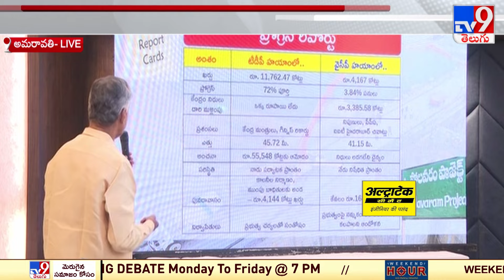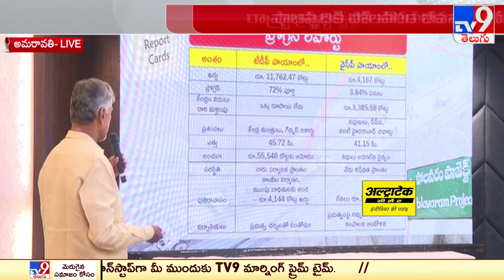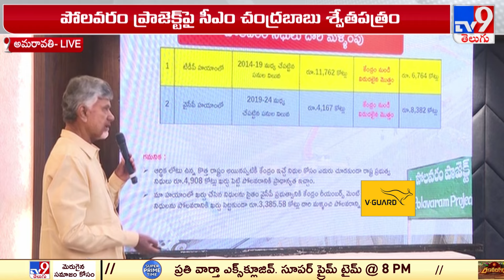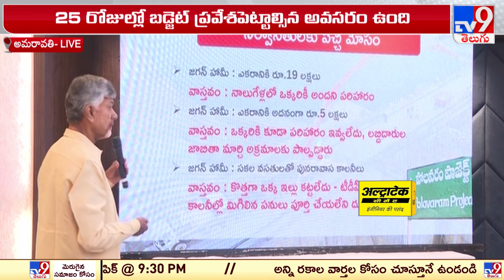పోలవరం ప్రాజెక్టు నిధులను దారి మళ్లించారు : CM Chandrababu - TV9